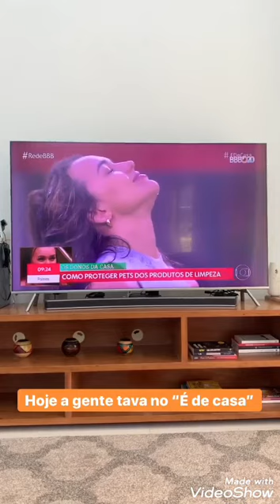STORIES RAFA KALIMANN